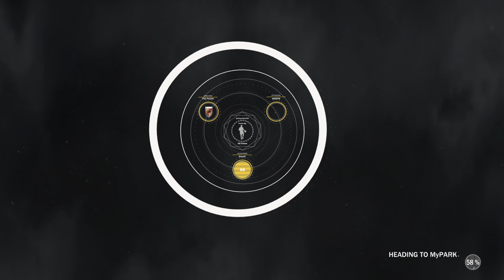They Took Their Clout and Left HG To Join TNB (FULL STORY) - NBA 2K17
Vandy TNB took his clout and left... The full story on stream. The truth how it happened...

HG Power : Leader of HG, The Ultimate Super Crew on NBA 2K17 & NBA 2K18 MyPark - LEGEND OF MYPARK

YouTube streamer and content creator. I try to upload or stream every day

The Stretch Cleaner
The Legend Killer
The heart of the Dynamic Duo

I'm a youtuber that uploads mostly NBA 2K and has a lot of fun doing it! My channel includes tutorials and gameplay of mypark, pro am, my career & myteam

I consider myself one of the more skilled mypark players and have beaten huge youtubers like nadexe, coletheman, imdavisss, and shoot everyone

XBOX Gt: HG Power
PSN: PowerGotGame
Past Gamertags: Power Got Next, I Taught James, PowerJames3, Power TNF, Power RG, Power Got Now

ULTIMATE SUPER CREW W/ HANKDATANK25 & Easy Breezy